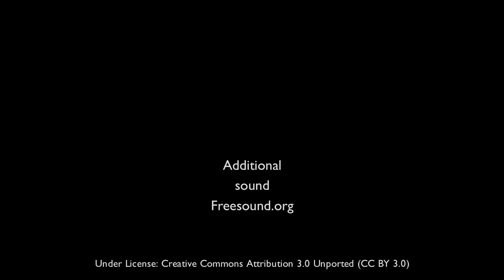Relaxing Sea Sounds-Soothing Sound of Nature-Ocean Waves